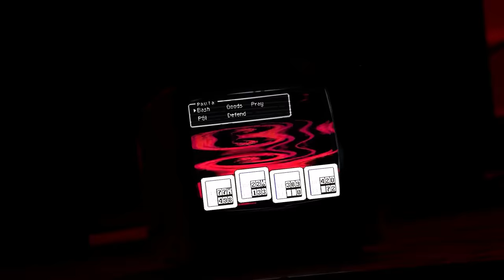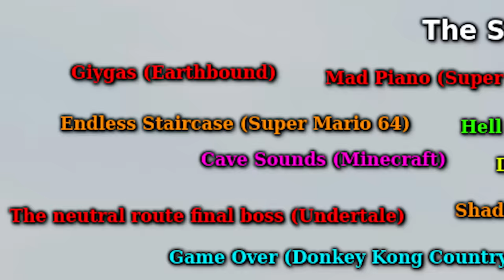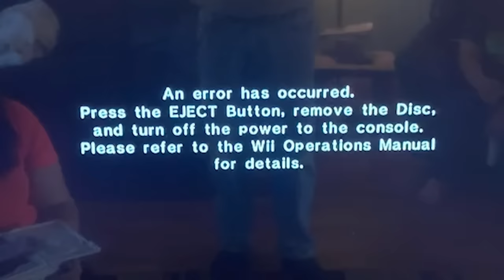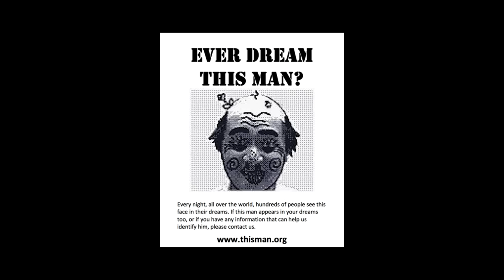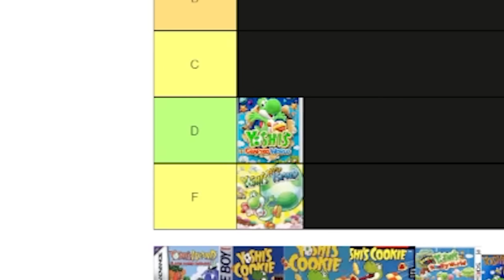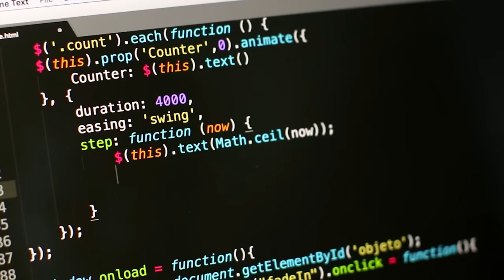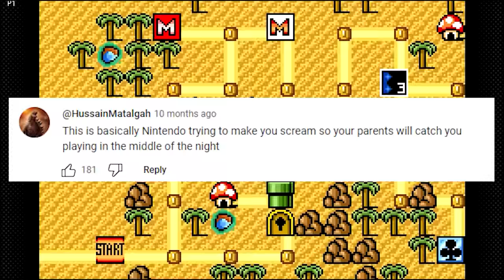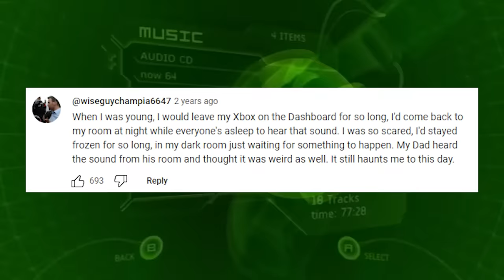Finding Creepy Things Hidden in Family Friendly Video Games (Iceberg Explained)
Welcome back to the channel! After about a month I decided to kick it back in gear and now I'm back with another iceberg! Today we are dissecting the iceberg located on icebergcharts.com known as Creepy Things in Family Friendly Video Games. Today we are taking a look at a few entries from each layer and covering the full iceberg.

*** The third entry is supposed to be titled Lethal Lava Land Painting instead of Zero from Kirby's Dreamland 3, this was a simple editing mistake***